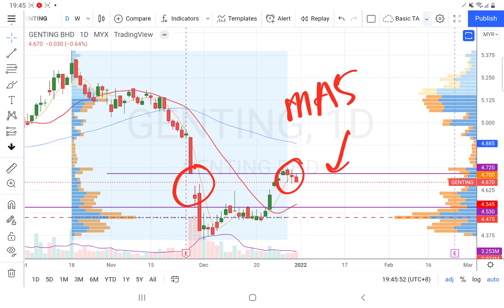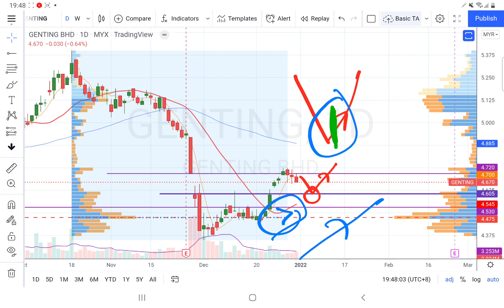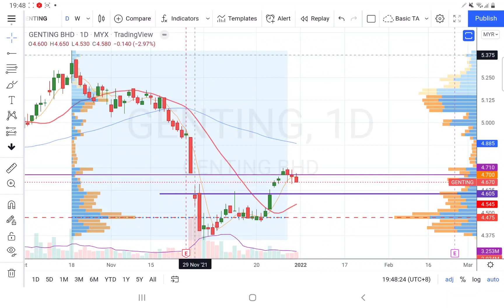31122021 GENTING 出现了类似3只乌鸦型态. 盘后技术分析简评.